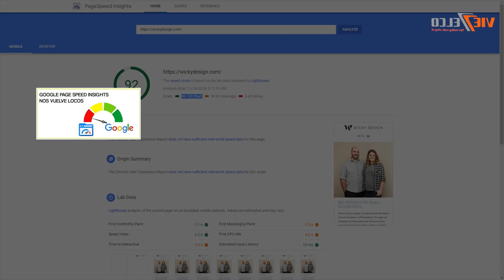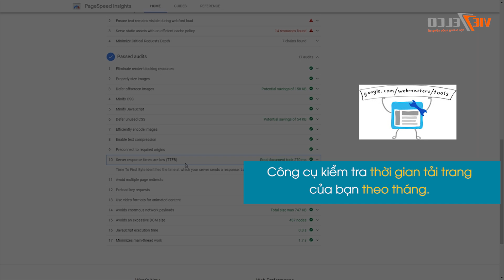Tốc độ load của website ảnh hướng như thế nào tới việc thu hút khách hàng?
Năm 2017, Google/SOASTA Research đã đưa ra những con số về mức độ ảnh hưởng của tốc độ website tới sự hài lòng của khách hàng. Có đến 79% người dùng sẽ không ghé thăm lại một website có hiệu suất kém. Điều này có nghĩa là doanh nghiệp của bạn sẽ mất một lượng khách hàng không hề nhỏ nếu tốc độ website không được cải thiện.